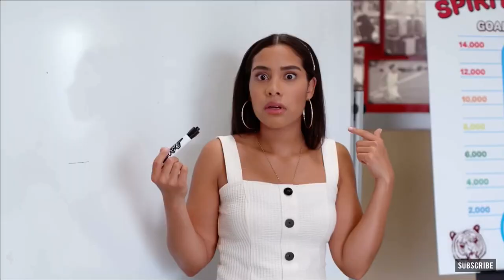Saved by the Bell Season 2 trailer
Saved by the Bell Season 2 premieres November 24th on Peacock.